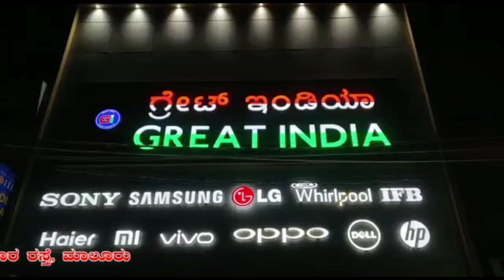ಬಾಗೇಪಲ್ಲಿ ಶಾಸಕ ಸುಬ್ಬಾರೆಡ್ಡಿಗೆ ಆಗಿರುವ ನೋವಿನ ಒಂದು ಕ್ಷಣದ ಅಕ್ರೋಶದ ಮಾತು ಒಮ್ಮೆ ಕೇಳಿ